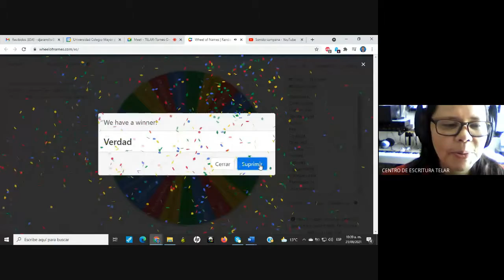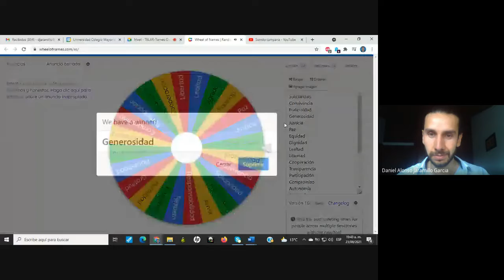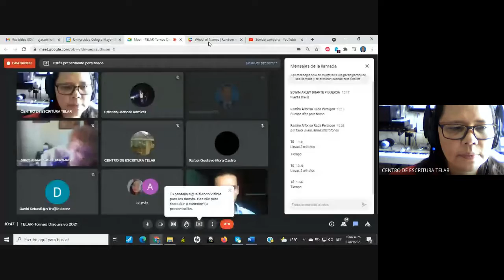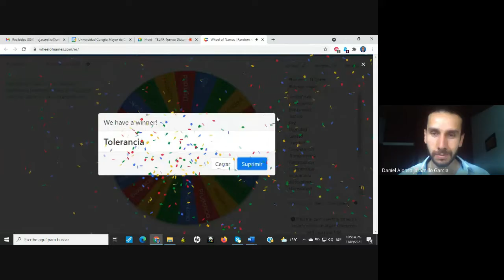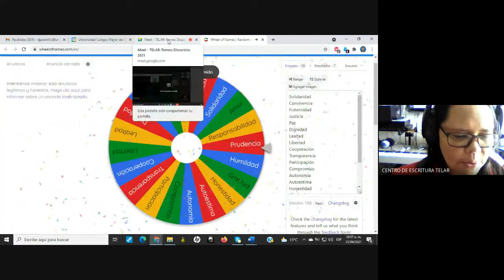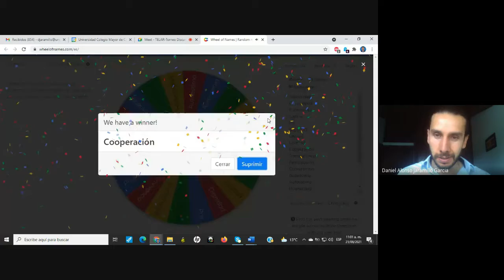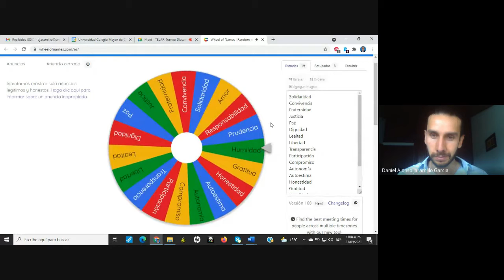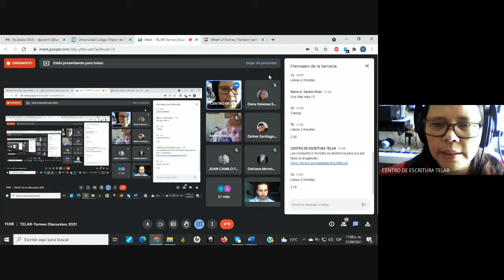ETyL2021 IV Torneo Discursivo "La comunidad universitaria tiene la palabra"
El IV Torneo Discursivo "La comunidad universitaria tiene la palabra" hace parte del "VI Encuentro del Texto y sus Lectores" del Centro de Escritura TELAR de la Universidad Colegio Mayor de Cundinamarca